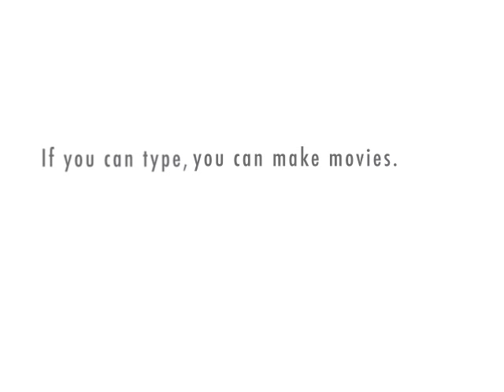Tamdan McCrory vs Ryan Madigan